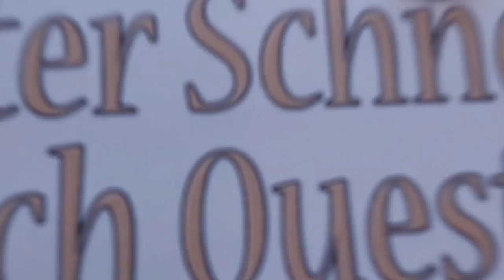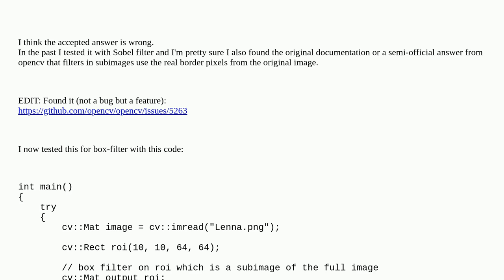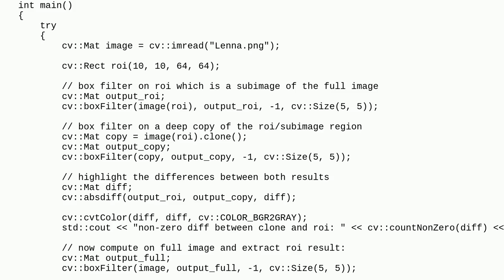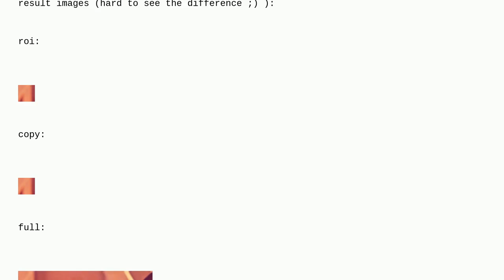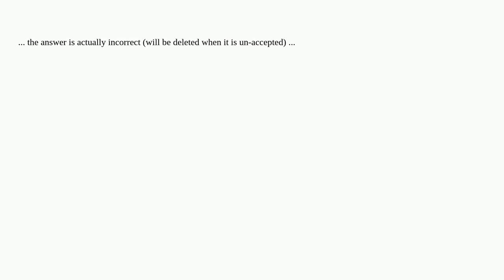How to perform OpenCV boxFilter for a ROI?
A special thanks goes out to the community

  opencv filtering image-processing c++